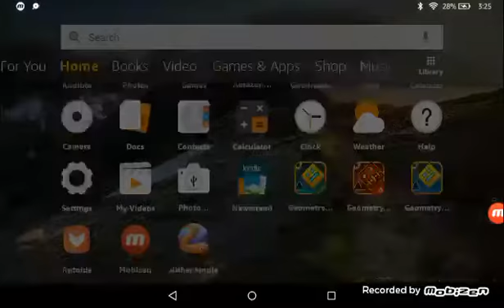Geometry dash ep 4